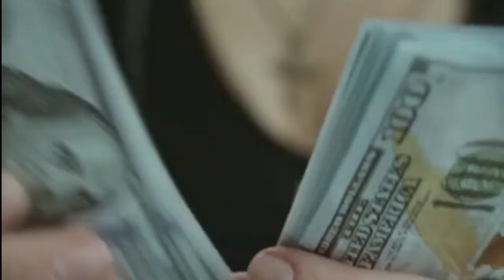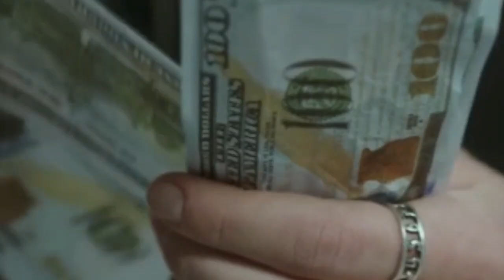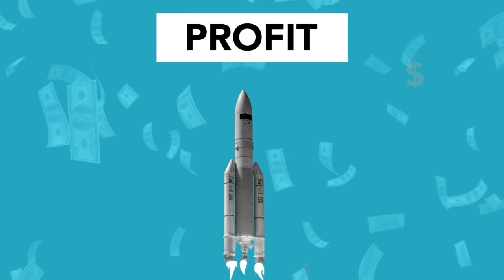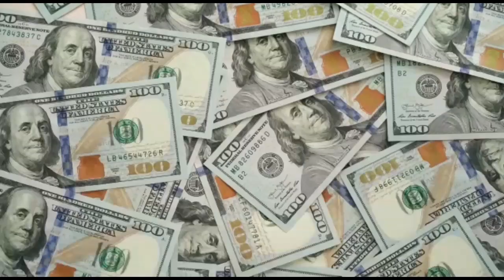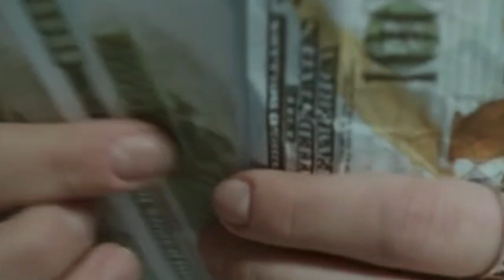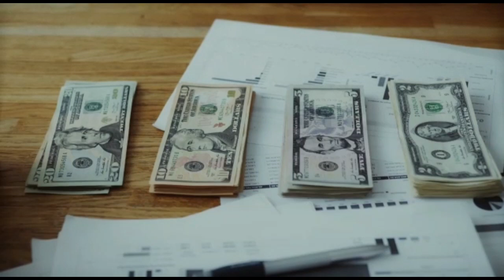Money Manifest Music